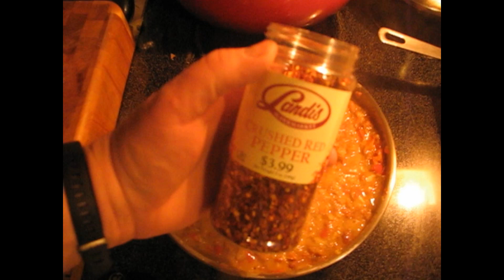Bern's Refried Beans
I make a batch of refried beans but this time with mostly fresh ingredients (but a few dried as well).